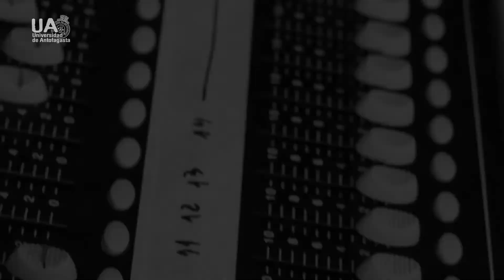RETRATOS UA. Nilso Vega.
"En Uantof tv presentamos un nuevo programa de difusión interna, titulado "Retratos UA".

Esta propuesta tiene como misión acercar, dar a conocer y relacionar a la gran familia, que es nuestro plantel, conociendo sus experiencias y vivencias particulares.

Aquí presentamos a diversos personajes que trabajan en la institución, y que gracias a su aporte, entusiasmo y compromiso, cimentan los pilares de nuestra organización, fortaleciendo su estructura con esfuerzo, labor y gestión.

Destacamos historias de vida de nuestra casa de estudios, experiencias importantes para el crecimiento y desarrollo de la Universidad de Antofagasta."